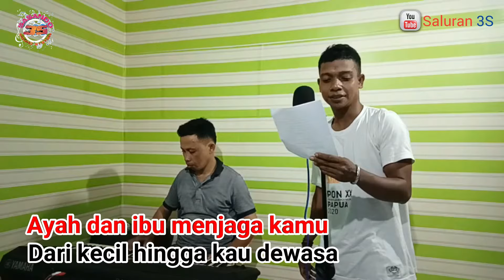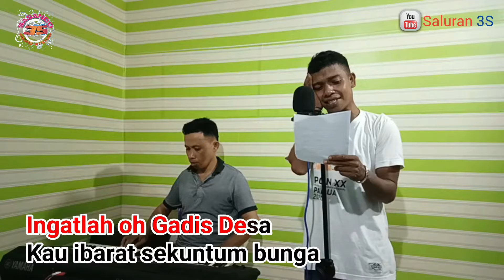Gadis Desa - A. Razak (Cover Hulman Ambanja - Senandung Lagu Melayu) Audio HD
Assalamualaikum. Sahabat Saluran 3S...!!!
Dukung kami untuk tetap memberikan sesuatu yang terbaik dengan caran bergabung dengan channel ini untuk mendapatkan akses ke berbagai keuntungan:

Maaf ya... kalau ada lirik yang tidak sesuai atau tidak tepat di dalam video ini 🙏🙏🙏

Kami bisa berkarya sampai sekarang semua karena dukungan anda

GADIS DESA – A. RAZAK
Music Publisher : D.R
Author : Hatta
Composer : Hatta

Lenganya lembut jalan teratur
Rambutnya panjang sampai ke bahu
Hitam manis kulitnya sederhana orangnya
Si Gadis Desa hendak kemana

Berbaju kurung memakai tudung
Jalannya tunduk mungkinkah sombong
Tapi tidak oh tidak Gadis desa tak gitu
Ker’na Si Gadis desa pemalu

Reff
Ingatlah oh Gadis Desa
Kau ibarat sekuntum bunga
Jika kau gugur dan layu
Tak seekor kumbang mendekatmu

Ingat pesan ayah turut pesan ibu

Ayah dan ibu menjaga kamu
Dari kecil hingga kau dewasa
Usah dilupa-lupa apa pesannya itu
Harumkan nama Si Gadis Desa

Ulangi dari awal